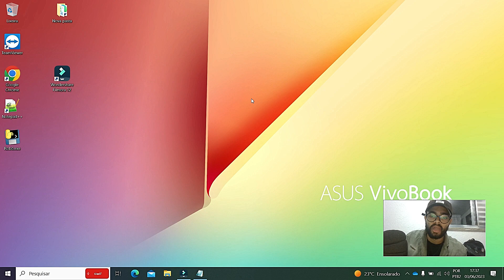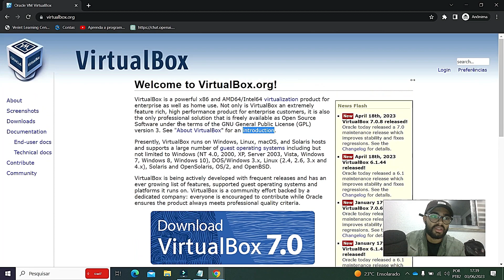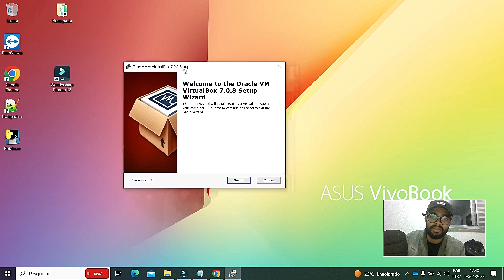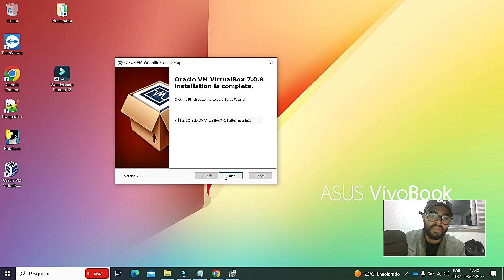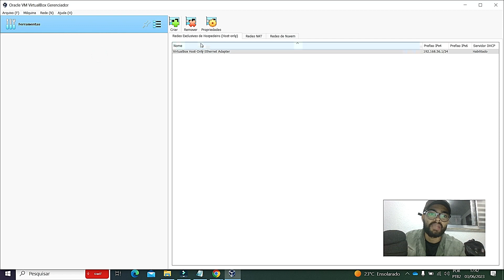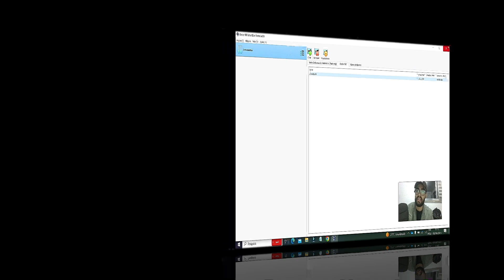VirtualBox 7.0: Tutorial Completo para Instalação e Configuração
00:00:01 Introdução!
00:02:00 Download VirtualBox!
00:02:28 Instalando VirtualBox!
00:03:11 Configuração Inicial!

🗣 Descrição:
Seja bem-vindo ao meu canal! Neste vídeo, você aprenderá tudo o que precisa saber sobre o VirtualBox 7.0, desde a instalação até a configuração completa. Se você está procurando uma maneira eficiente de executar múltiplos sistemas operacionais em seu computador, o VirtualBox é a solução ideal.

Durante este tutorial abrangente, vou guiá-lo passo a passo por todo o processo de instalação do VirtualBox 7.0 em seu sistema. Explicarei as configurações necessárias e as melhores práticas para garantir um desempenho ideal. Além disso, discutiremos as opções de virtualização disponíveis, permitindo que você escolha a configuração adequada para suas necessidades.

Mas isso não é tudo! Vou compartilhar dicas e truques valiosos para maximizar sua experiência com o VirtualBox 7.0. Você aprenderá como criar e gerenciar máquinas virtuais, ajustar as configurações de recursos para obter o melhor desempenho e explorar recursos avançados, como a criação de snapshots e a configuração de redes virtuais.

Independentemente de você ser um desenvolvedor, estudante ou entusiasta de tecnologia, este tutorial completo oferecerá tudo o que você precisa saber para começar a utilizar o VirtualBox 7.0 de forma eficaz. Aprenda a aproveitar ao máximo esse software poderoso e flexível!

Não perca a oportunidade de expandir seus conhecimentos em virtualização. Assista ao meu tutorial completo sobre o VirtualBox 7.0 agora e comece a explorar todas as suas possibilidades incríveis!

👨🏾‍💻 Trabalho com projetos relacionados a Desenvolvimento de Websites desde Pequenos, Grandes e E-commerce.
Faço instalações ou atualizações de software e muito mais a qual está relacionado a tecnologia!

Se precisar, contate-me

🎴 SOBRE O CANAL:
Incentivamos a comunidade a evoluir, oferecendo métodos ágeis e eficientes de aprendizagem e aplicação dos conhecimentos em Tecnologia.

🔴 Sobre Mim:
Analista de Sup. Técnico Sr. Pesquisador em Segurança da Informação, com bacharel em Sistema da Informação e pós-graduação em Cyber Security e mais de 6 anos que atua na área de TI. É criador de dois cursos publicados na Udemy e fundador do site Orientação Em Tecnologia para divulgação de informações relacionadas à tecnologia no geral e Seg.

🔄 Principais Experiência:
Infra estrutura, Telecom/TI, Servidores de Gravação de Voz e Tela, Desenvolvimento de sistema,  Banco de dados, Redes de Computadores e Cyber Security.

VirtualBox,
Virtualização,
Máquina Virtual,
Tutorial VirtualBox,
Instalação VirtualBox,
Configuração VirtualBox,
VirtualBox 7.0,
Tutorial Completo,
VirtualBox Passo a Passo,
Computação Virtual